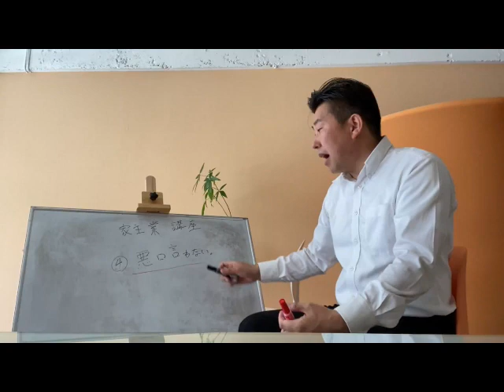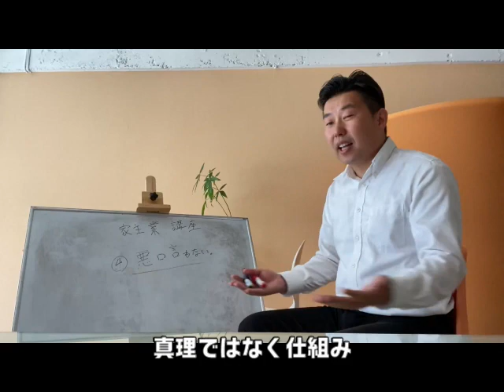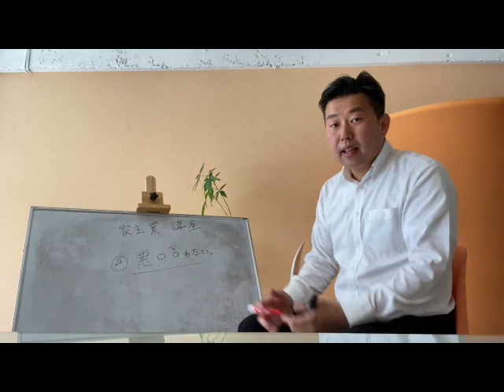新シリーズ家主業講座 第４回 「悪口を言わない」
人の悪口を言って、良かったことなんて今まで１度だってありません・・・　その段階でエネルギーが自分ではなく、人に向かうからです。

100本以上シリーズのメイン動画

③公庫の融資の受け方！不動産投資

１９７６年兵庫県生まれ

１８歳で手に職を付けようと、神戸大震災の年　神戸の学校へ「歯科技工士」の道を目指す。

２０１０年神戸に事務所開設　現在設立１２年目、平成２４年最大手　大東建託年間取引仲介件数全国４位等、小規模ながら大きな成果をのこす。